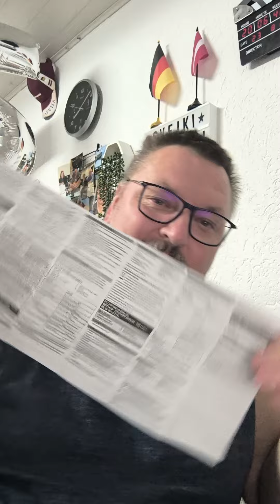Cik kokus bija jānocērt